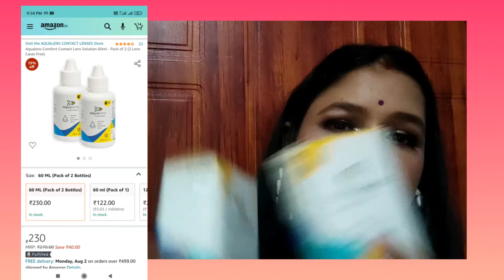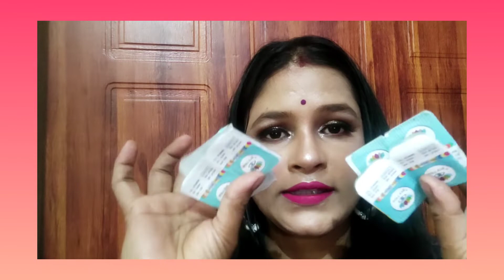Amazon &Flipkart Haul||parimita_Avon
Ye sab Equipments Use Karti Hun Me video Banane ke liye:-
🌸Tripod For Mobile-
🌸Boya BYM1 MIC-
🌸Light Stand-

Product link-:
🌸Maybelline  concealer
🌸Maybelline compact powder
🌸Maybelline super stay full coverage foundation
🌸Wet n wild eyeshadow palette
🌸HilariRhoda glitter eyeliner
🌸Music flower gel eyeliner
🌸Swiss highlighting primer
🌸Swiss beauty highlighter
🌸Brushes set
🌸miss clair white kajal
🌸swiss beauty setting Spray
🌸Swiss Beauty Eyebrow palatte

Parimita Debnath
From- Assam Silchar(India)